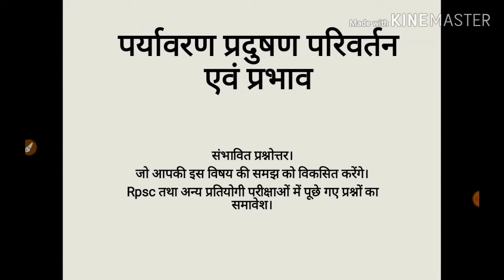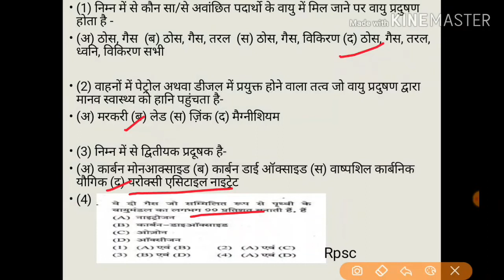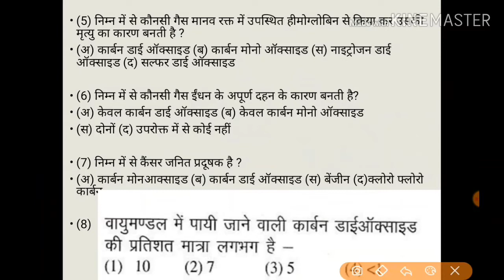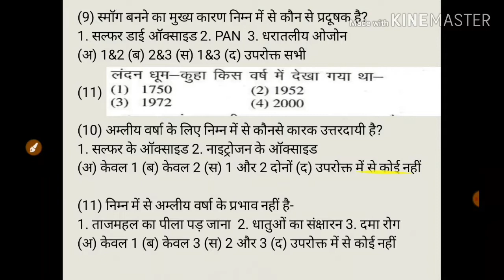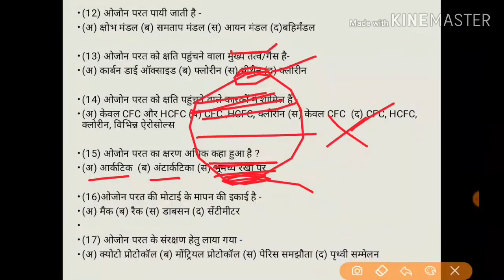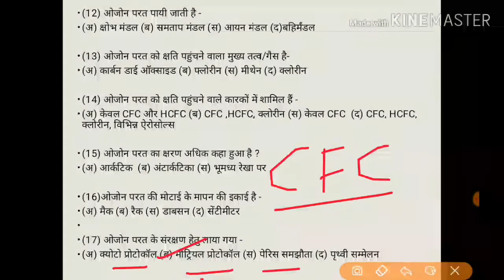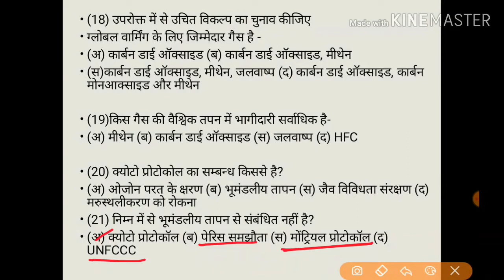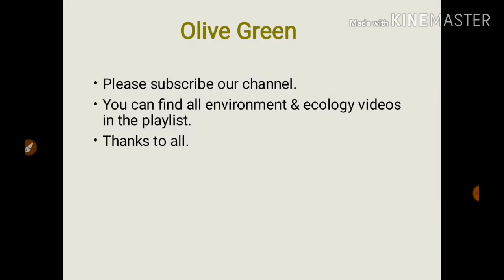Top 21 questions । Pollution । Ozone depletion । Global warming । Olive Green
पर्यावरण प्रदूषण - वायु प्रदूषण, ओजोन अवक्षय, ग्लोबल वार्मिंग के सारे कॉन्सेप्ट क्लियर ।
source : Ncert + Nios + Rpsc (previous years paper)